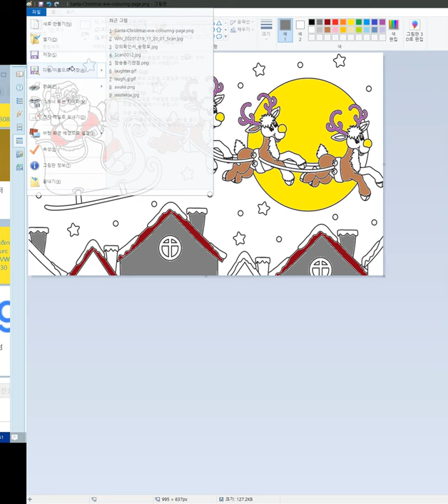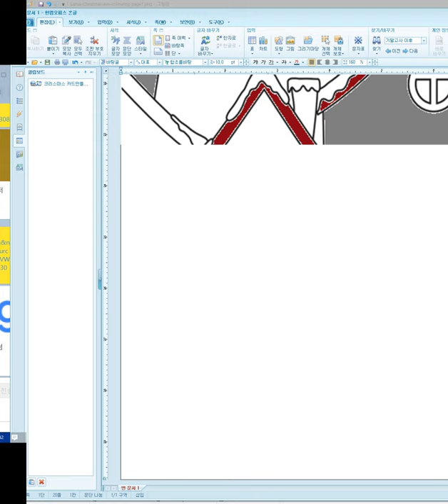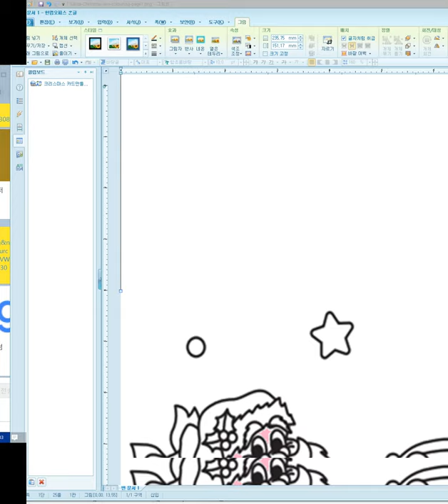칼라링 이미지로 크리스마스 카드 만들기